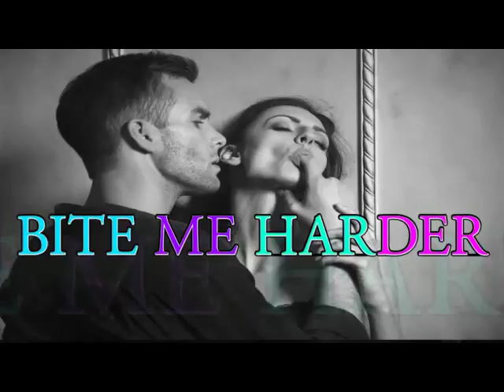Playing Games by Donna Alam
Blurb

Everyone has secrets. What would it take to make you whisper yours?
Louise had no interest in relationships until one night turned her whole world around.
Hold me down. Kiss me hard. Fuck me harder.
A stranger in a strange city, she wasn’t looking to lose control. Until she did.
Intensely. Irrevocably. Dangerously.
She handed herself over to him.
One night. His rules. No names.
But he had other plans.
She’s an enigma. Unfinished business. Potential. She’s what he wants. Again and again.
And though the last thing he wanted to do was hurt her, it was on his agenda somewhere. Because relationships are messy and painful.

It’s not all about Playing Games.